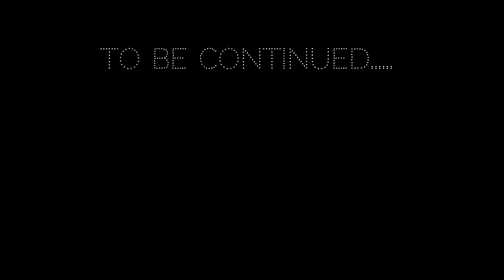EP 07 | PURI SEA BEACH SAND ART | PURI SWARGADWAR SEA BEACH MARKET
PURI SEA BEACH SAND ART | PURI SWARGADWAR SEA BEACH MARKET

HOTEL NAME  - ADYAMA GUEST HOUSE
LOCATION - RENUKA LANE ( SARGADWAR SEA BEACH )
ROOM TARIFF RS. 900 FOR 3 PERSON AND ONE CHILD ( NON AC) IN PICK SEASON

CHILKA TOUR BY OTDC - RS. 650 P. P
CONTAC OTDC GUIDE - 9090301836